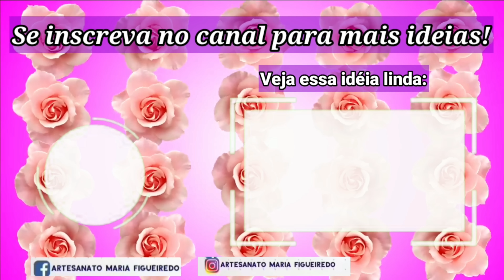4 IDEIAS CRIATIVAS COM TAMPINHAS DE GARRAFA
"Eu sou o caminho, a verdade e a vida. Ninguém vem ao Pai, a não ser por mim.
João 14:6

3 IDEIAS LINDAS COM TAMPINHAS DE GARRAFA 😍